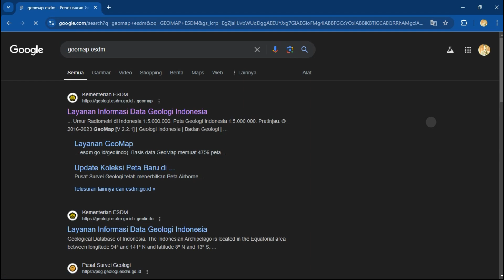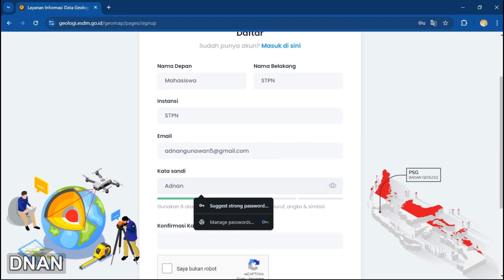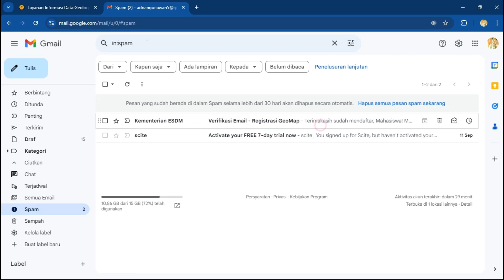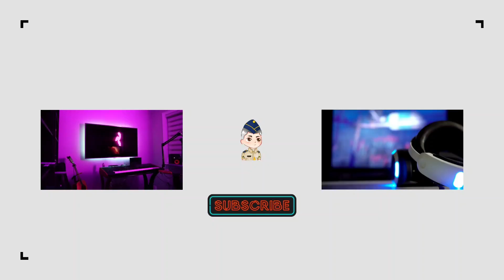Cara Terbaru Buat Akun Di GeoMap ESDM | Geologi | Latest Way to Create an Account on GeoMap ESDM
Ingin tahu cara terbaru buat akun di GeoMap ESDM? Video ini akan membimbing kamu langkah demi langkah membuat akun GeoMap dengan mudah dan cepat! GeoMap merupakan platform resmi dari Kementerian ESDM yang menyediakan berbagai informasi terkait peta dan data geospasial energi dan sumber daya mineral.

Tonton sampai habis dan jangan lupa ikuti setiap langkahnya agar pendaftaran kamu berhasil tanpa masalah. Jika kamu punya pertanyaan, tinggalkan komentar di bawah!

Timestamps: 0:00 - Pembukaan 0:45 - Mengakses Situs GeoMap ESDM 1:30 - Langkah-langkah Registrasi 3:20 - Verifikasi Email 4:00 - Mengisi Profil Akun 5:00 - Penutup

Berikut adalah lebih banyak hashtag untuk video tentang cara membuat akun di GeoMap ESDM: